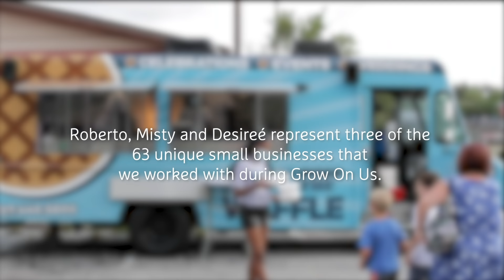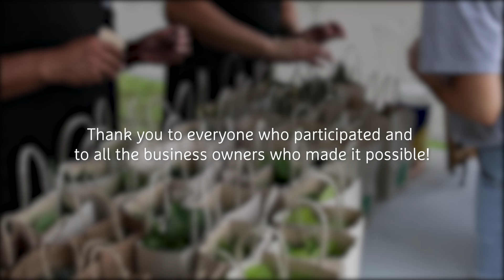Grow On Us in Review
Roberto, Misty and Desireé represent three of the 63 unique small businesses that we worked with during Grow On Us. 🌱 In total, we gave away more than 30,000 gifts to share joy in the community. Thank you to everyone who participated and to all the business owners who made it possible!